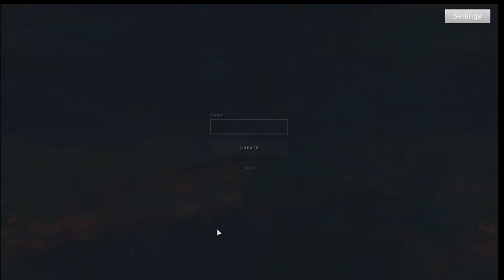We Ride - Episode 2: Some Gameplay Footage! Finally.